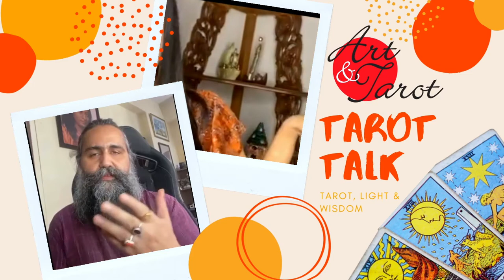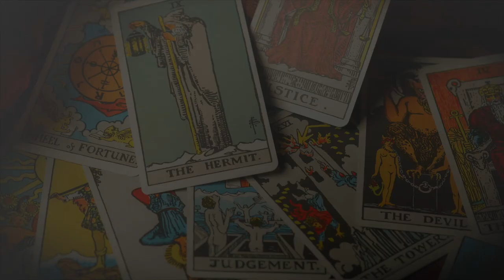Tarot Talk with Mohini Srishati (Founder - Evolve Beings, Business Woman, Meditator) by Siddhartha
A live Instagram Tarot Session with Individuals established in their fields, Siddhartha unveils the tarot cards for them and knows more about their lives and what their inspirations and goals in life are.
Watch these Tarot Talk episodes to extract life lessons and wisdom out of them.
Love